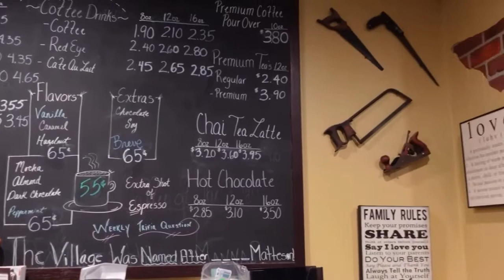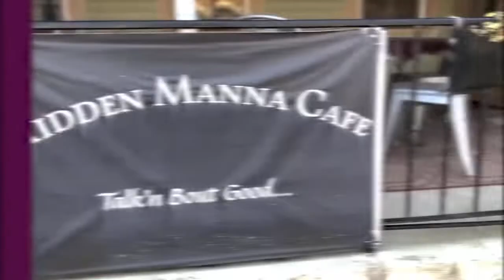Hidden Manna Cafe | Christal's Spending Guide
I had such an amazing time visiting Hidden Manna and tasting their signature shrimp & grits and the delicious bananas foster French toast! This Creole Cajun inspired restaurant is a staple in Matteson, IL. Black owned and operated and full of culture. Go and enjoy and tell em Christal sent ya

xoxo C